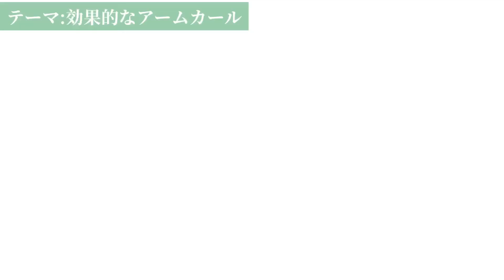【上腕二頭筋】アームカールの手首の使い方解説！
今回は硬くて丸い上腕二頭筋を作るための「効果的なアームカール」を解説しました。

肩トレも行うと自信を持って
タンクトップやノースリーブを着こなせます！

「スタジオuniteのボディメイク情報」チャンネルです。

オススメは以下の皆様です。
・スタジオuniteの会員様
・プロのボディメイク情報を知りたい方

ダイエットビジネスに関して知りたい方はこちら

【指導者・選手向けボディメイク相談】はこちら

【一般の方向けオンライン相談】はこちら

パーソナルトレーニングスタジオunite
ビューティボディメイクスタジオunite